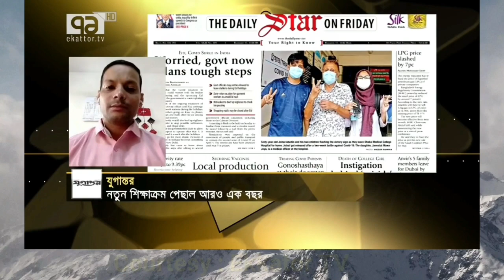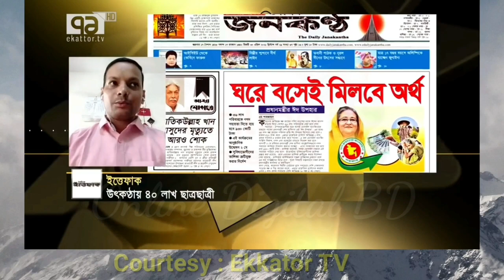সুখবর! আজ লাইভে এসে শিক্ষামন্ত্রী এসএসসি-এইচএসসি পাস হচ্ছে পরিষ্কার ব্যাখ্যা দিয়ে ঘোষণা দিলেন